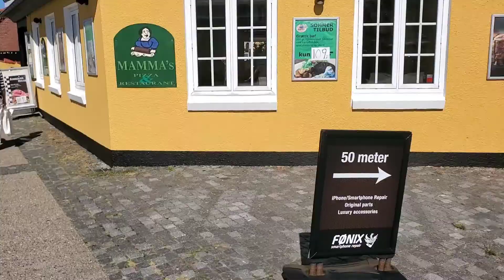From Gothenburg to Skagen, Summer 2022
We took our boat from Gothenburg in Sweden to the town of Skagen and the northern tip of Denmark. With a distance of around 60 km one way and big waves on the way back (sadly not on video), it was quite the adventure!